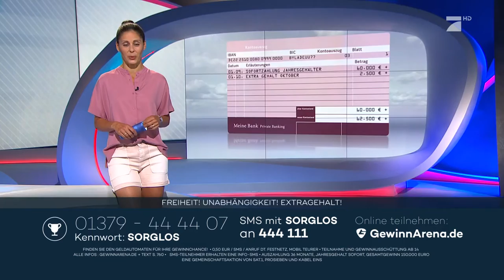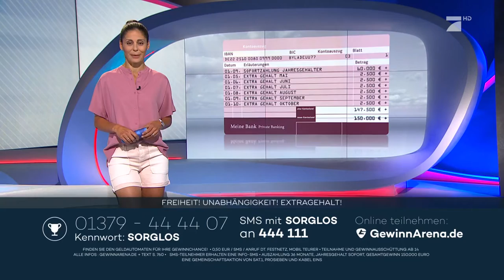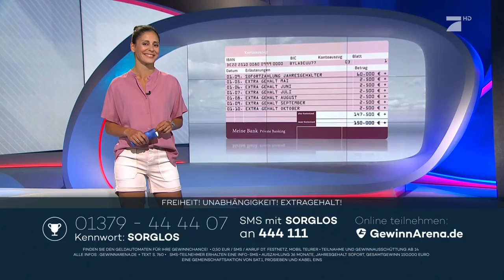Funda Vanroy - Galileo - HD - 23. August 2020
Funda Vanroy (born 24. Januar 1977 in Gaildorf bei Schwäbisch Hall) ist eine deutsche Fernsehmoderatorin und Schauspielerin